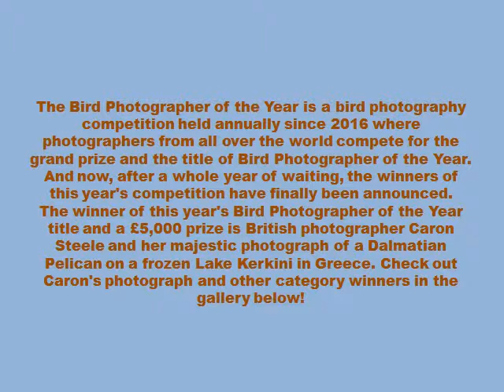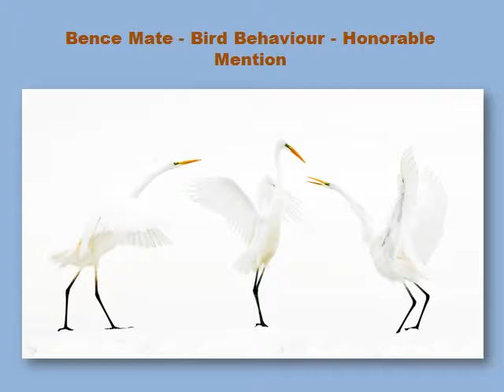Best Bird Photos Of 2019